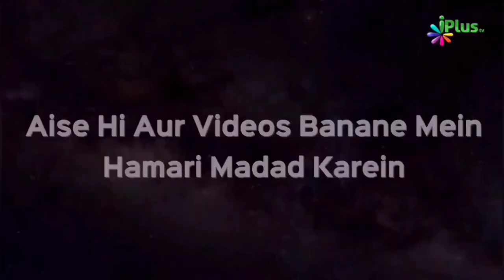Jamaat Se Taraweeh Padhne Wali Aurtein Pehle Yeh Zaroor Dekhlein | Shaikh Khalid Jameel Makki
Jamaat Se Taraweeh Padhne Wali Aurtein Pehle Yeh Zaroor Dekhlein | Shaikh Khalid Jameel Makki | iPlus TV